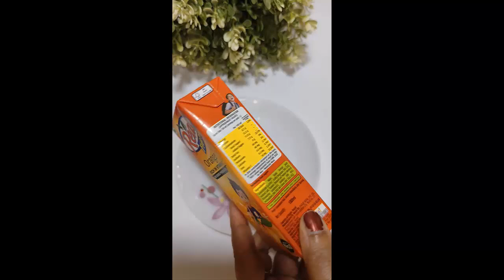How to Make Real Orange 🍦 at Home | Ice Cream Hacks | Tasty Ice Cream